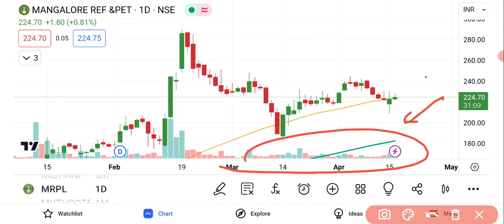Mangalore Refinery And Petrochemicals Ltd Share News | MRPL Share News Today | MRPL Share Analysis